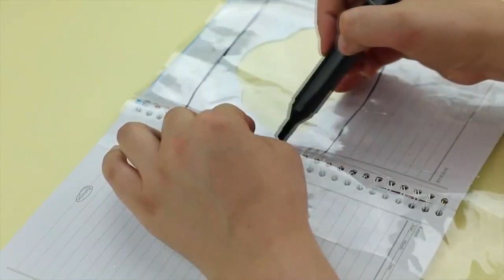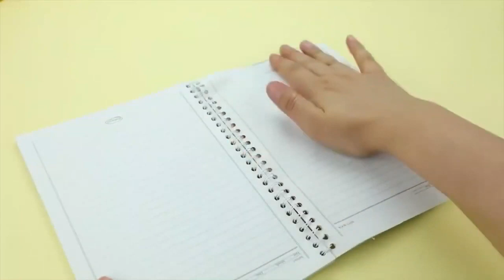DIY SCHOOL SUPPLIES IDEAS | Diy Paper crafts Handmade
Try the crafts best for school,
Best easy crafts without spending  money handmade Back to school crafts diy ideas school supplies